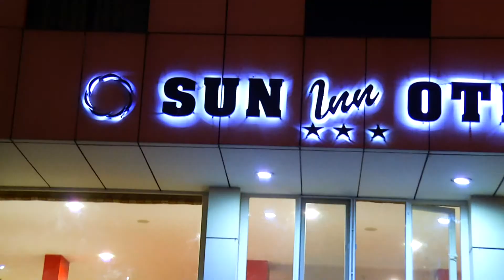Sun İnn Otel İskenderun